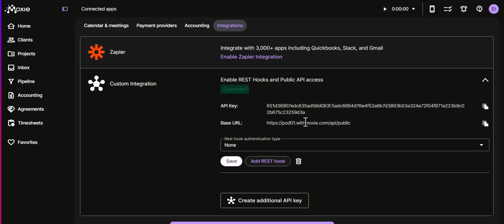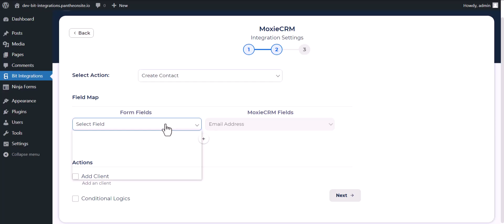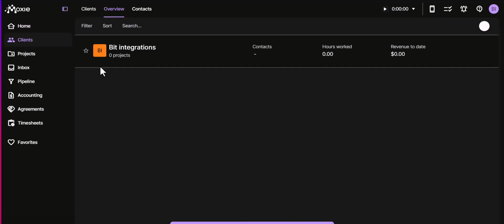Integrating MetForm with Moxie CRM | Step-by-Step Tutorial | Bit Integrations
🔗 Ready to optimize your CRM workflow? Join us on our YouTube channel for an in-depth tutorial where we demonstrate the seamless integration of MetForm with Moxie CRM, a robust customer relationship management platform. Learn how to effortlessly connect these two tools using the Bit Integrations WordPress plugin.

Follow along as we guide you through the step-by-step process of integrating MetForm with Moxie CRM, empowering you to streamline lead management, customer communication, and sales processes. Say goodbye to manual data entry and welcome automated workflows for enhanced efficiency.

Key Highlights:
✅ In-depth walkthrough for integrating MetForm with Moxie CRM using Bit Integrations for WordPress.
✅ Leverage your form data to enhance lead management, customer communication, and sales processes with Moxie CRM.
✅ Elevate your CRM strategy with streamlined automation and increased productivity.

Ready to revolutionize your CRM workflow?

Unlock advanced CRM capabilities:
📧 Elevate your CRM endeavors with the Pro version of Bit Integrations

Whether you're a business owner, sales professional, or CRM enthusiast, this integration empowers you to seamlessly merge MetForm with Moxie CRM. Watch now to revolutionize your CRM efforts!

🎥 Ready to revolutionize your CRM workflow? Join us in optimizing your CRM processes with seamless integration! 👍